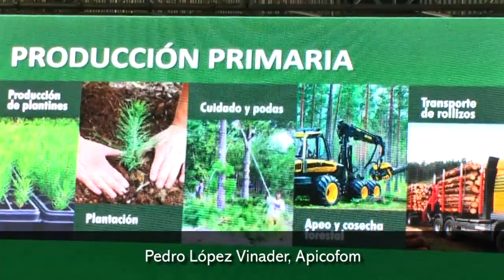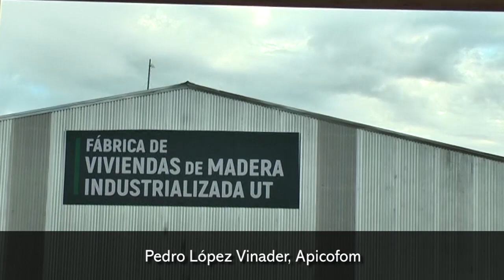Pedro López Vinader, APICOFOM